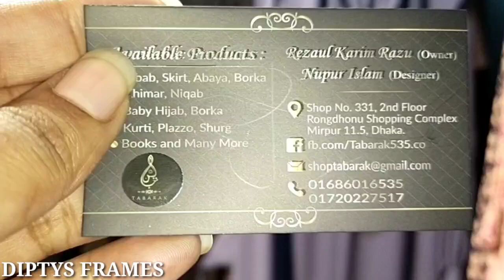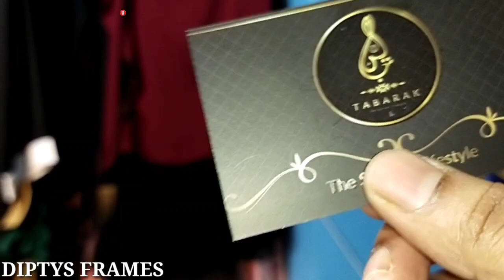Jilbab Khimar Borkha Collection With Cheap Price 2020 | কম দামের জিলবাব খিমার বোরখা ডিজাইন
Jilbab Khimar Borkha Collection With Cheap Price 2020 | কম দামের জিলবাব খিমার বোরখা ডিজাইন | Diptys Frames |

Hello Everyone 🙋‍♀️
Assalamu Alaikum.

Tabarak Shop Address :

Rezaul Karim Razu (Owner)
Nupur Islam (Designer)
Shop on:331,2nd Floor
Rongdhonu Shooping Complex